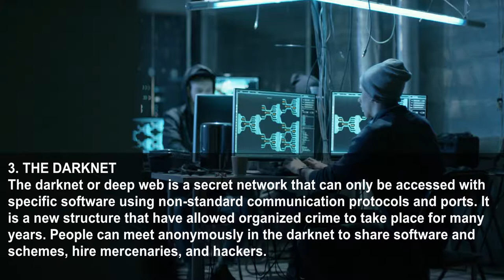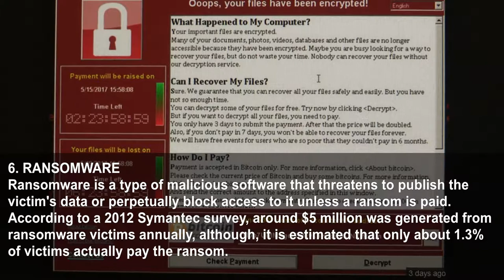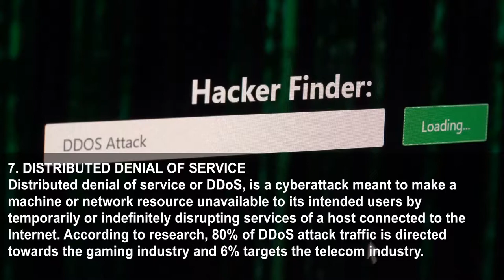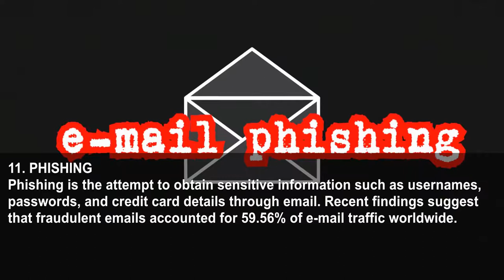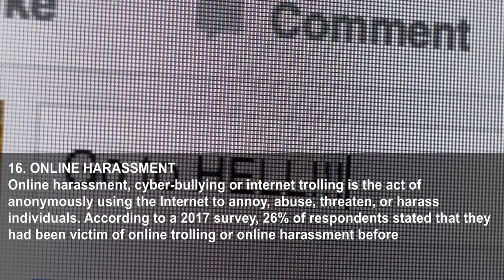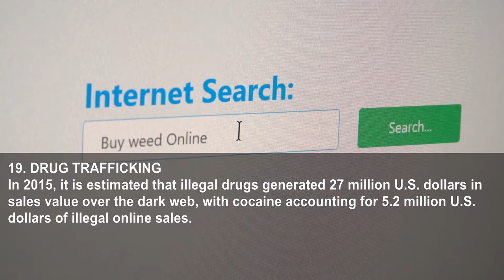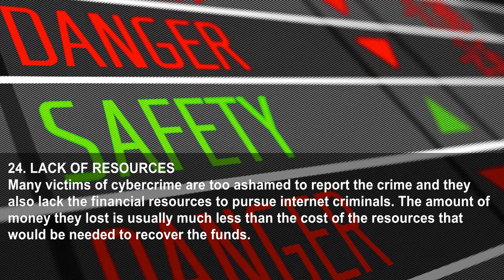24 Ways The New Web Of Things Is Making Crime Easier